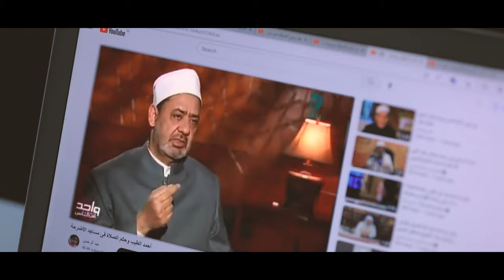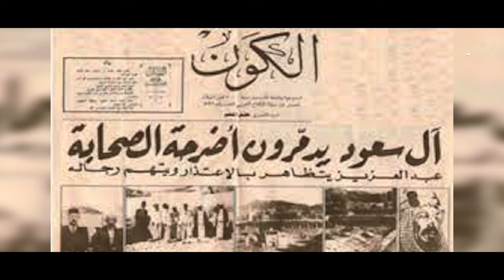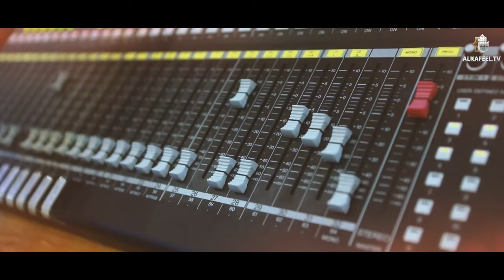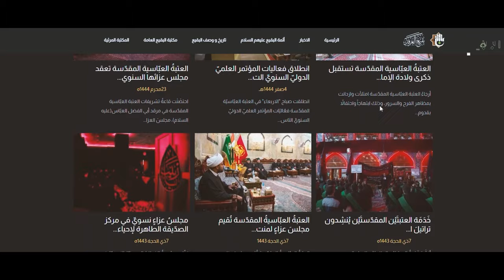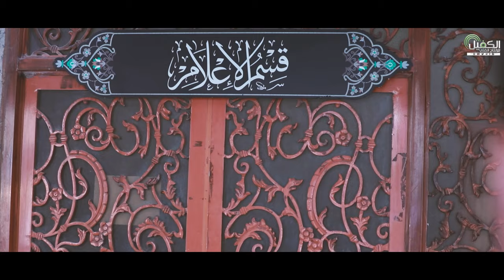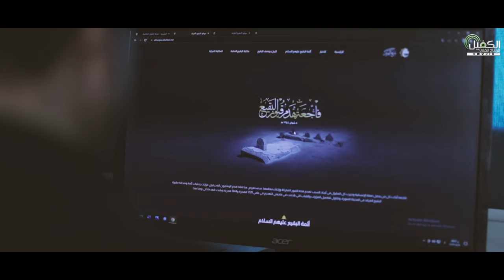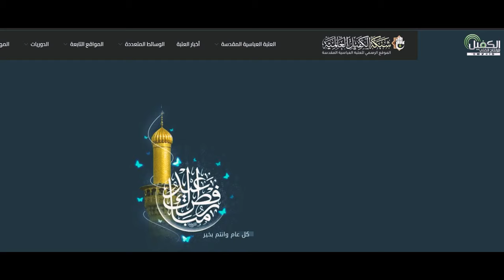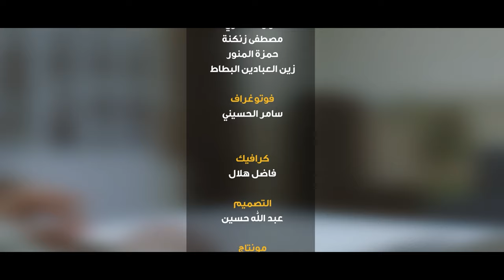وثائقي - وجع الغرقد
فيلم وثائقي استقصائي يبحث في ذكرى فاجعة هدم قبور الأئمة (عليهم السلام) التي حدثت في 8 شوال عام 1344هــ ـ الموافق لـ 25 نيسان / إبريل عام 1925م
وأثر هذه الحادثة على الامة الإسلامية, فضلاً عن الجهود الرسمية والشعبية في العالم الإسلامي لإحياء الذكرى سنوياً, مع بيان دور العتبة العباسية المقدسة في رسم ملامح إحياء فاجعة الهدم من خلال جملة من النشاطات والفعاليات الإبداعية والثقافية والفنية والإعلامية

1- فيسبوك..
2- تويتر..
3- التليجرام..
4- الانستكرام..